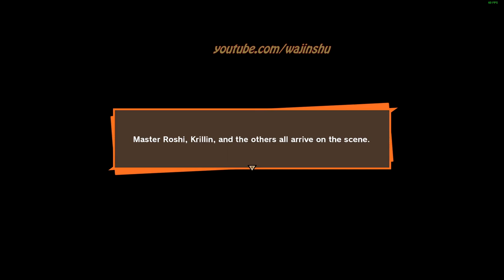Goku vs Raditz Boss Battle Rank S - Dragon Ball Z Kakarot PC Gameplay 1080p 60 FPS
About this video:
Recording Gameplay: 20 minutes
Creating Thumbnail: 5 minutes
Editing time via Sony Vegas: 10 minutes

Other Info:
Timestamps:
2:58 Goku and Piccolo vs Raditz (Rank S)
6:38 Goku vs Raditz Boss Battle (Rank S)

PC Specs:
16 GB Ram

Unraid OS Server Specs:
32GB G.Skill Flare X DDR4 F4-3200C14D-16GFX Quad Channel 3200 Mhz XMP Overclock